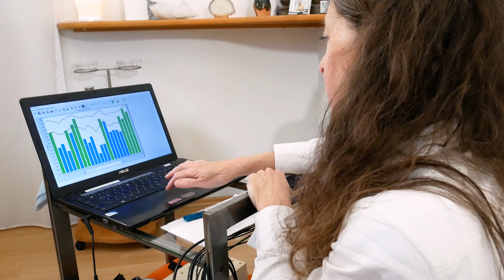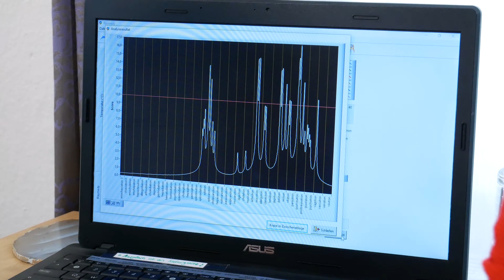Ernährungsberatung und Naturheilpraxis Birgit Lipp in Stuttgart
Ernährungsberatung zum Abnehmen und Naturheilpraxis in Stuttgart Birgit Lipp bietet intensive Coachings und betreut Sie auf dem Weg zu Ihren Zielen!
Sie wollen abnehmen und langfristig Gewicht reduzieren? Sie wollen sich mit bewusster Ernährung und ganzheitlichen Methoden aus dem Bereich der Naturheilpraxis einfach besser fühlen und das Leben bewusster genießen? Dann sind Sie bei mir richtig.

Abnehmen mit dem Intensivkurs in Stuttgart – Sie können nur gewinnen.

Achtung! Bitte schnell sein. Meine 8-Wochen-Abnehmen-Intensivkurse (kombiniertes Einzel- und Gruppencoaching) sind immer schnell ausgebucht. Profitieren auch Sie von meiner jahrelangen erfolgreichen Erfahrung im Coaching, um endlich zu dem Ergebnis zu kommen, das Sie sich wirklich wünschen.